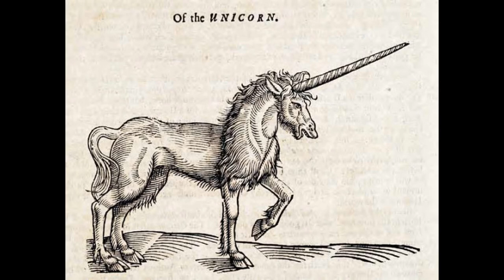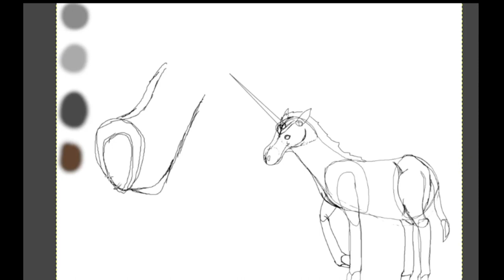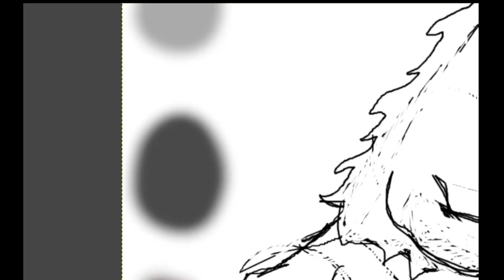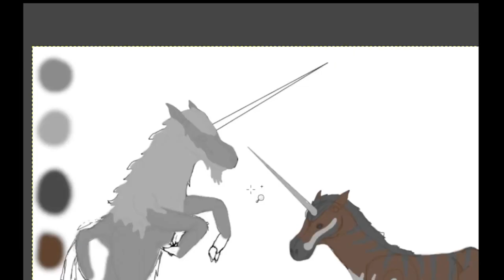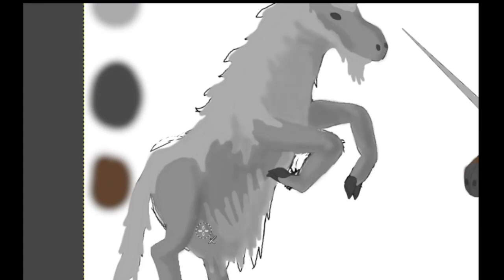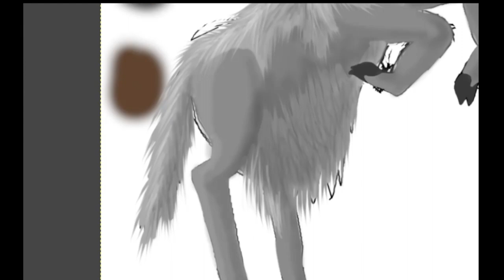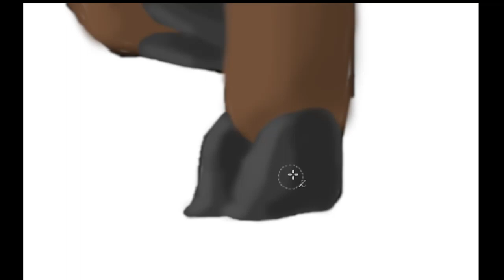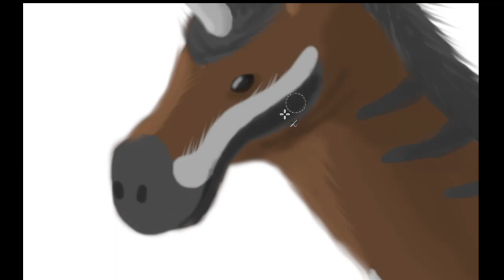Speculative Biology of Unicorns!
Lets take a look at Unicorns, and see what they would be like as real living animals!